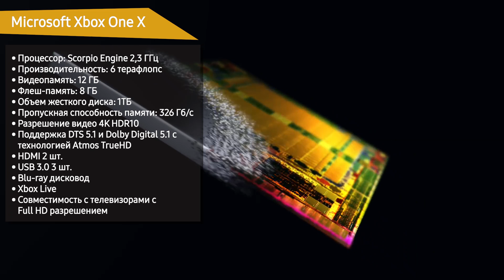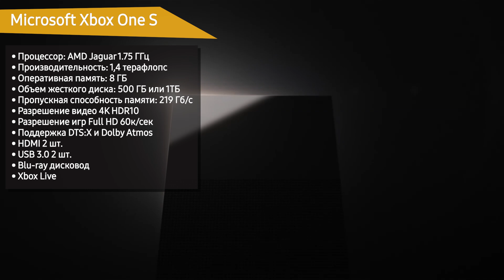Лучшие игровые приставки (консоли) 2020 года. Рейтинг!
Консоль Microsoft Xbox One X